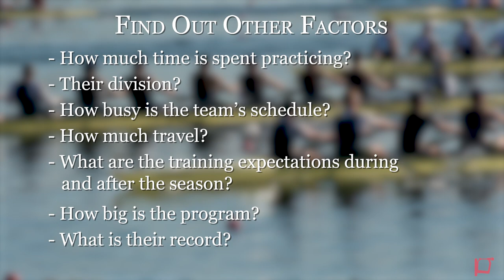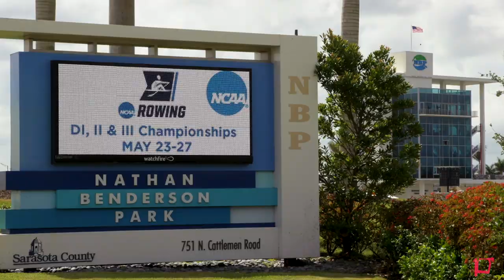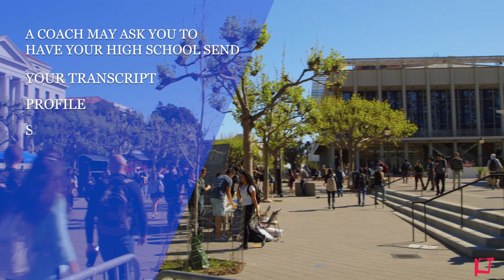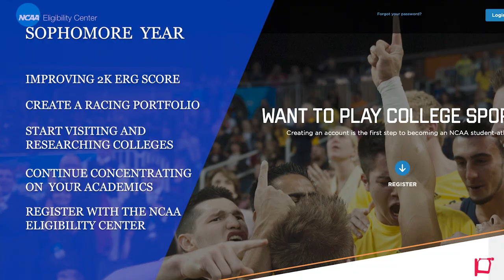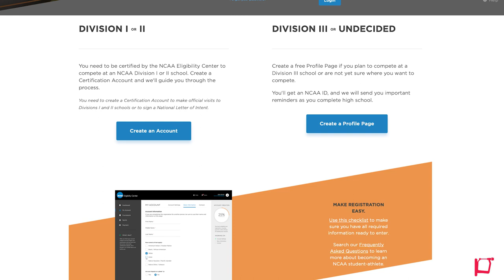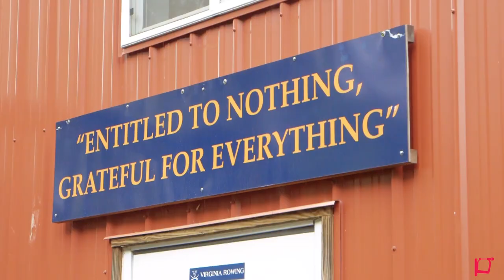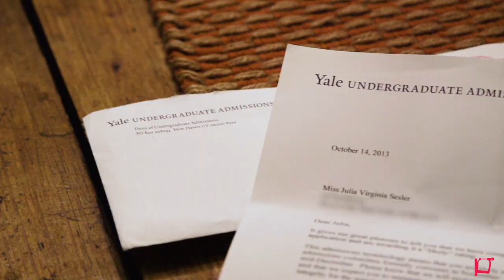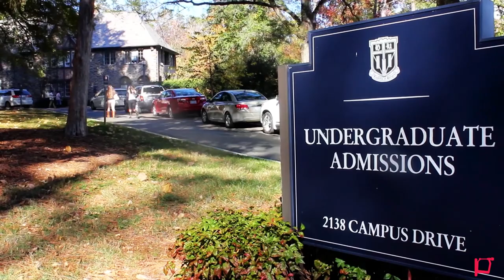So you want to row in college? Here's how!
Rowing News breaks down the college recruiting process to help you navigate.